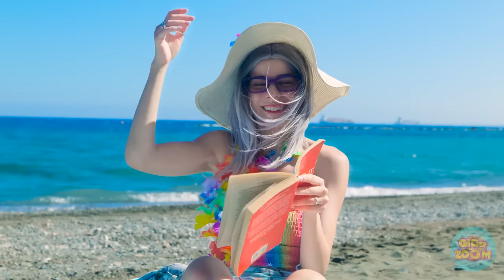🚨EMERGENCY🚨 PARENTING HACKS || Best Summer Gadgets for Smart Parents by GiGaZoom